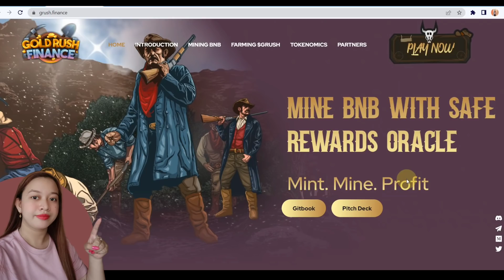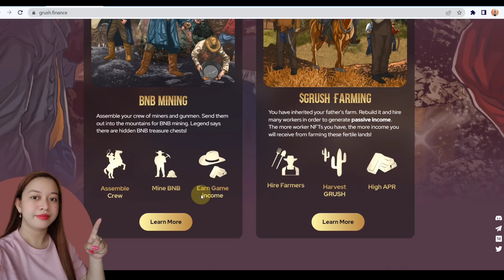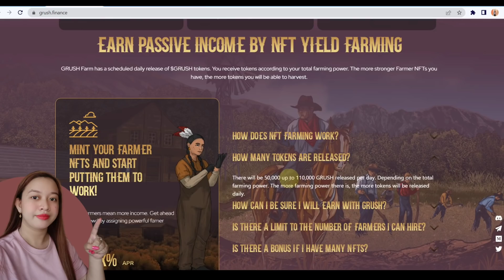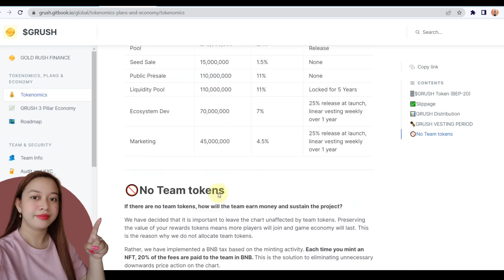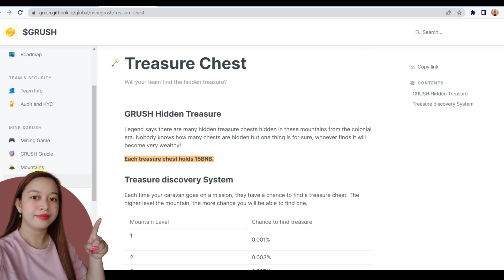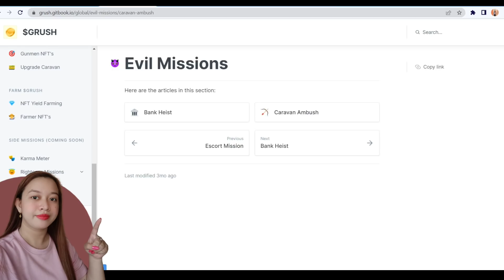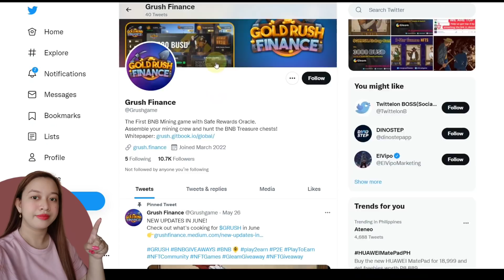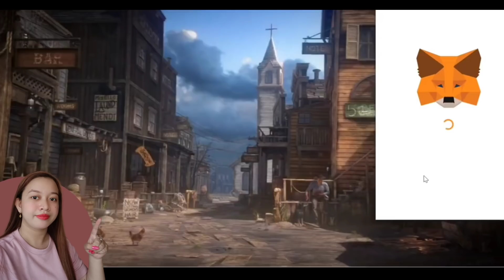PLAY TO EARN! JUST MINT MINE AND EARN PROFIT! GOLD RUSH FINANCE NFT GAME REVIEW!